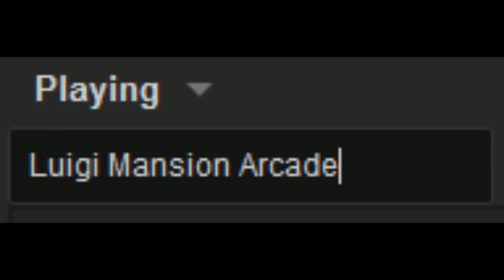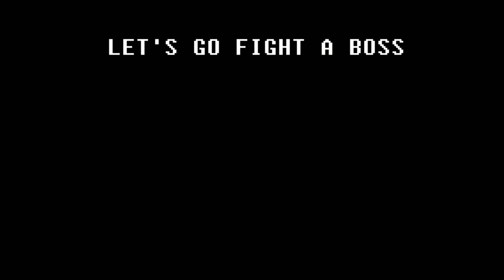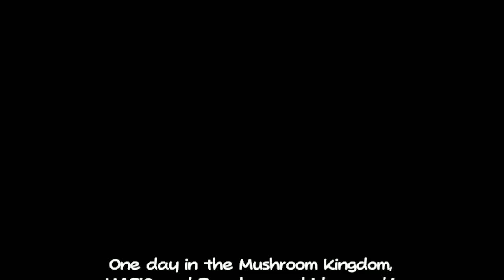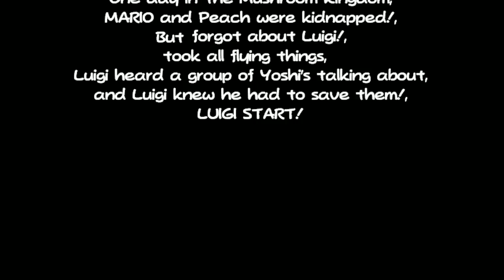[Vinesauce] Vinny - Shitty Luigi Games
Vinny streams Shitty Luigi Games live on Vinesauce!
YouTube Gaming and Twitch Livestream of Shitty Luigi Games! This is a collection of fangames for PC, the stream was recorded/edited by Vappyvap (Vappyvap88).

2:04 - Mario in Guide Luigi: The Minigame
4:53 - Luigi Back in Action!
7:39 - Luigi Land: The Bootleg Invasion
11:35 - Luigi Plasma Pang
15:46 - Luigi's Game (Working Title)
18:05 - Luigi's Walk
23:00 - Super Luigi Country
51:48 - Super Luigi Jump Packs
55:40 - Alex's Luigi Game
57:47 - Coin Disaster 2
59:24 - Luigi Takes the Pain!
1:01:48 - Luigi's Ballooning Game!!!
1:05:25 - Mario Fart
1:10:17 - Luigi's Island